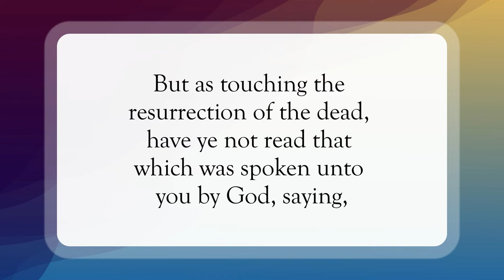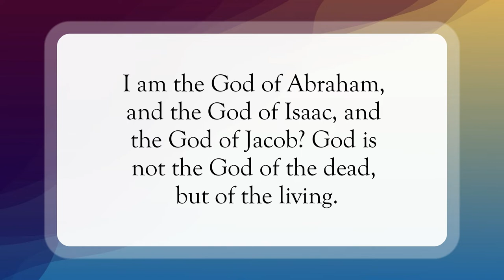God of the Living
Scripture of the Day! God of the living!

This video is designed to bring encouragement and a
way for you to read the Word of God in a relaxing way.
May His Word bring light into your life
and peace in your heart! God bless you!